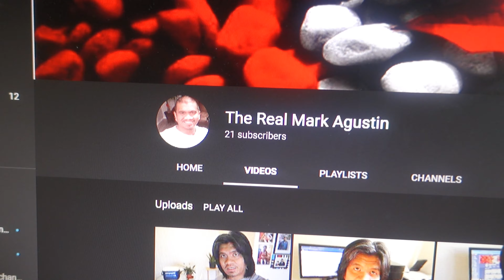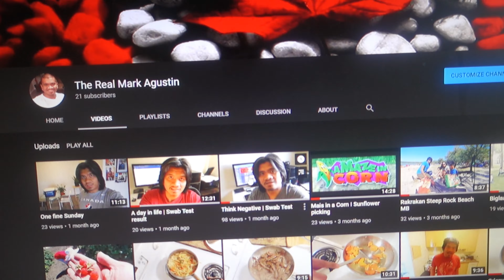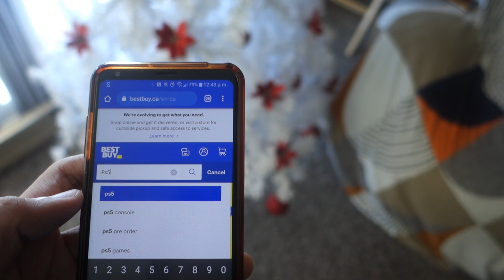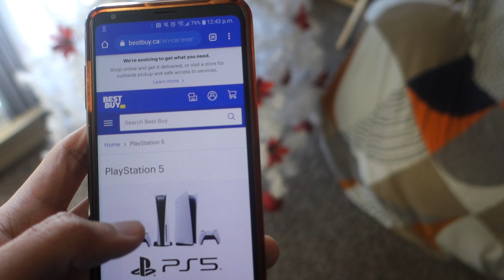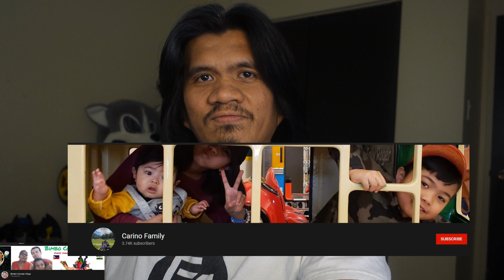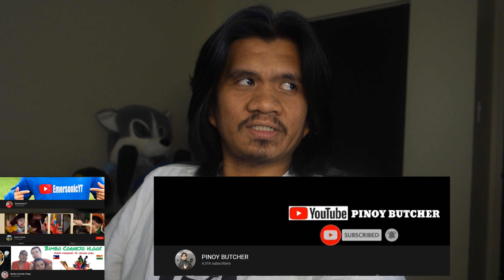How to be a successful youtuber 🇨🇦